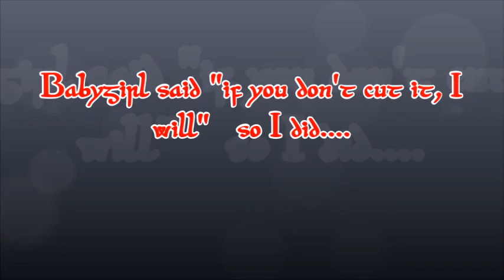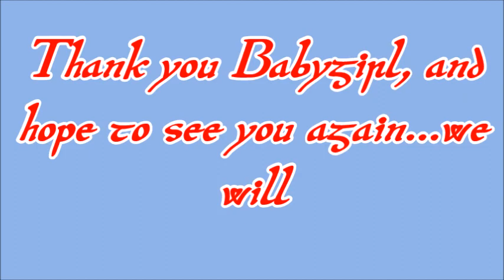Babygirl said if you don't cut it, I will, so I did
this is a free one for my fans...she really said that,,"if you don't cut it, I am"  so I cut it for her, and she always says to experiment...

Astray feat. Madi Larson by A Himitsu   / a-himitsu
Easier to Fade (feat. Madi Larson) by A Himitsu   / a-himitsu